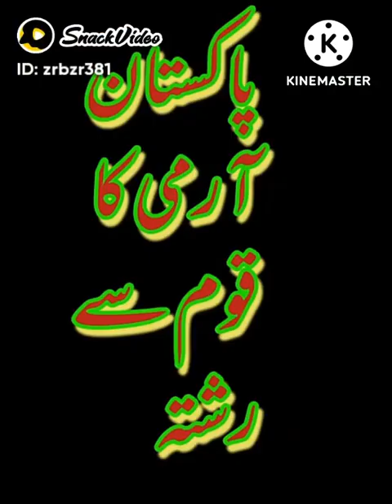قومی مجرموں کو سزا ۓ موت دی جانے